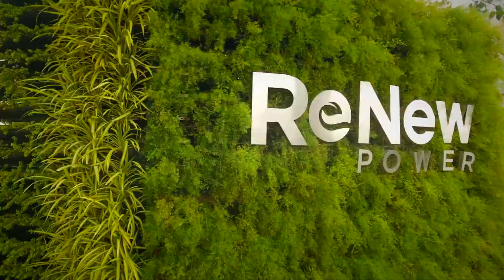Helping Corporates Decarbonize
ReNew Power is committed to being a catalyst for global energy transition, and will continue to offer innovative solutions to companies to support their net zero goals.

Join us in our vision to transforming the global energy landscape!